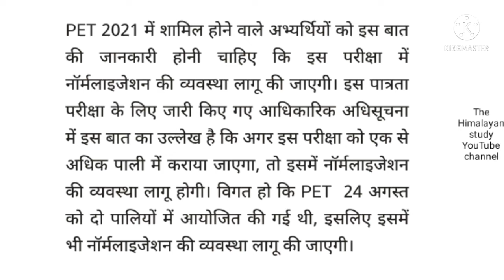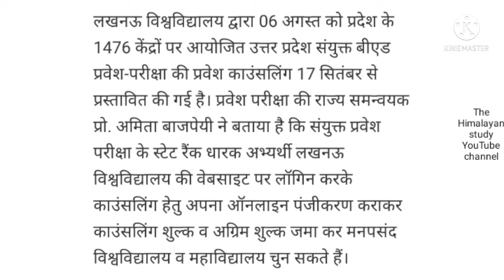महत्वपूर्ण सूचना - UP B.ed और UP PET